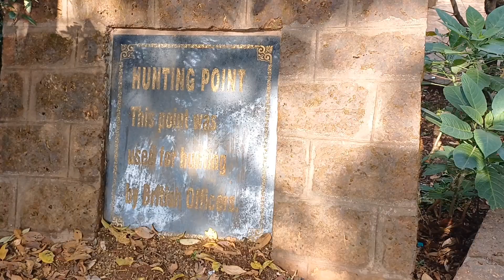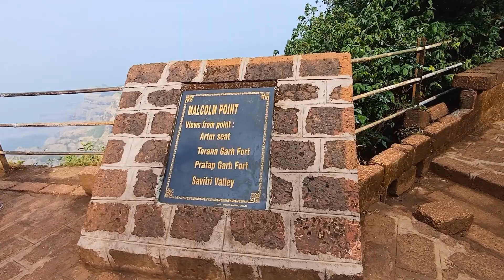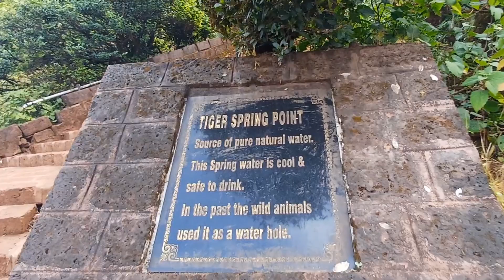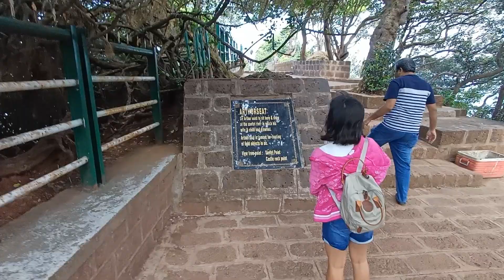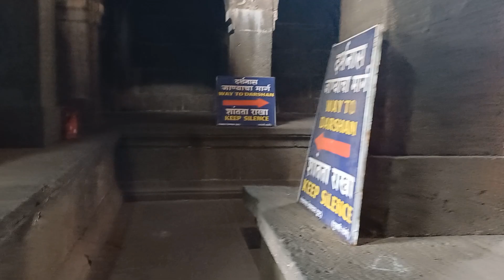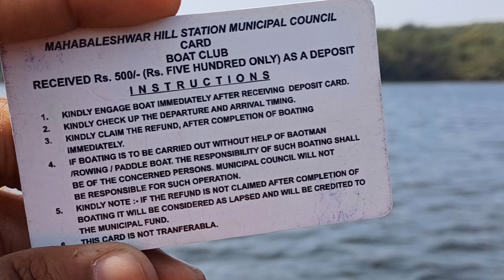Day 2 in Mahabaleshwar